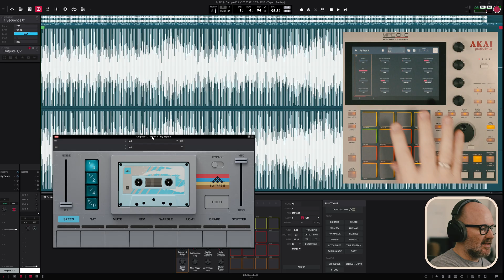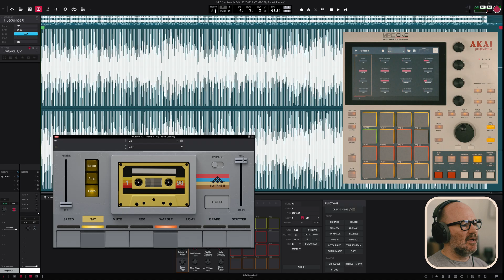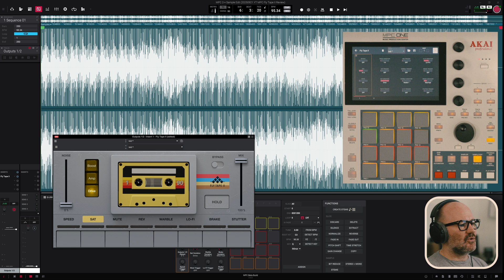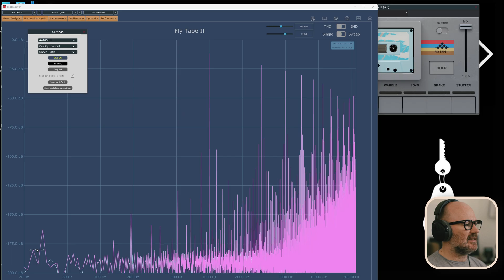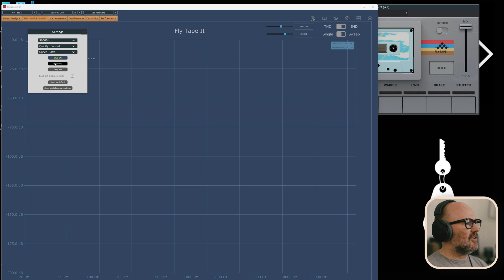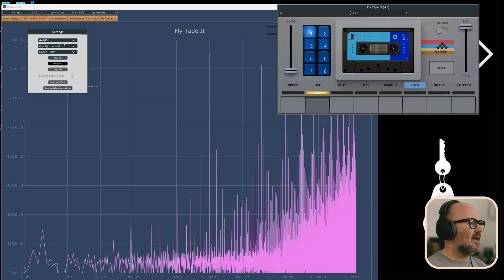Akai Professional MPC MSXII Fly Tape II VST3 & VST in your DAW. The Good, the Bad & the Aliasing.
In this video, I go through the Fly Tape II plugin from Akai and MSXII which is now also available in your DAW as a VST3 and VST. I look at it's performance and whether it's Good or Bad! Aliasing anyone?

Chapters:
00:00 The Intro
00:22 Not Affiliated
00:40 The Brief
04:14 Fly Tape II in MPC Beta DAW
06:34 Phasing Issues? IMO
08:33 Aliasing Issues? IMO
11:15 The Outro

Lens:
50mm Canon FD SSC

If you enjoy our videos and would like to support The Crates Motel, you can donate an amount of your choice to the following link:

Come and join us at Akai MPC Tutorials.
A hub for sharing and learning tips and tricks on mixing, mastering, beatmaking, workflow, production,
and sampling on the Akai MPC.

Equipment I use:

Headphones:
Audeze LCD-X
Aiaiaia TMA-2 Wireless+
Beyerdynamic DT770/880/1990/900 Pro X
Focal Listen Pro
Shure 535
Pioneer HDJ X10
Audeze Maxwell

Reference Monitors:
Genelec 8020D

Neumann MT48
Audient SP8
Presonus HP4 (My Grot Box)
Presonus Faderport V2
Arturia Minilab MKII
Novation 49SL MKII
Arturia Microlab
Isla Instruments S2400
Omni Portable Turntable

Content Creation:
Sony FX30
Sony A6700
Atomos Shinobi
Hollyland Pyro 7
Earthworks Custom Icon Pro Microphone
Sennheiser MKH 50 Microphone
Sennheiser MKE 600 Microphone
Sanken Cos 11D Lav Mic
Rode Wireless Pro Mic System
Logitech Brio 4k Cam
Blackmagic Camera App
OC White Ultima Mic Arm
Davinci Resolve 20
FilmBox & Scatter

Data Wheel: